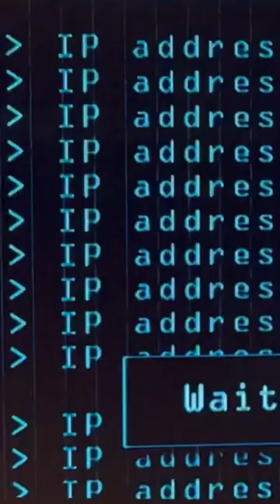🎬 Actor Kris Avedisian Smoking Honeyrose Fake Cigarettes